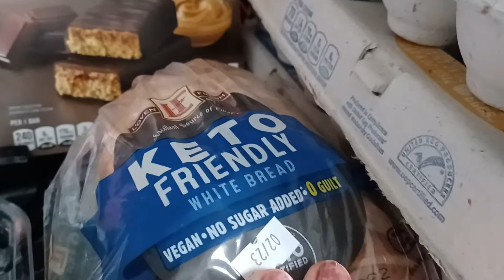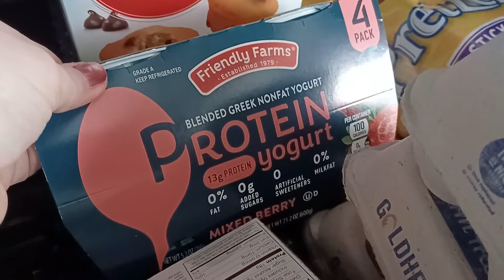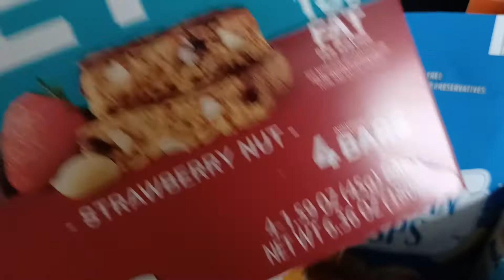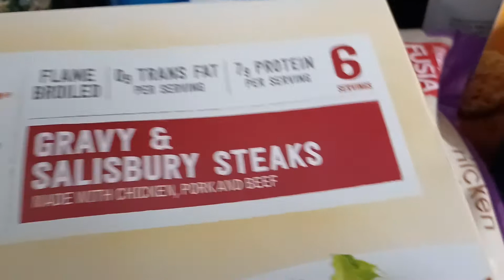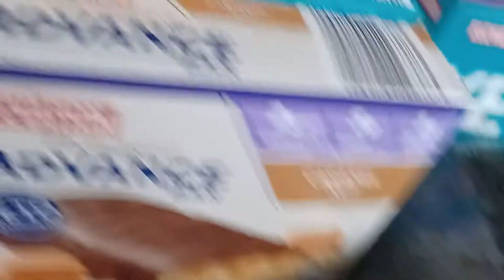Keto Aldi haul February 15, 2022